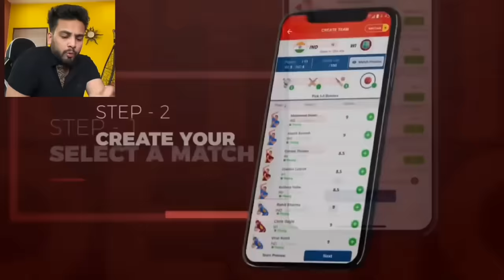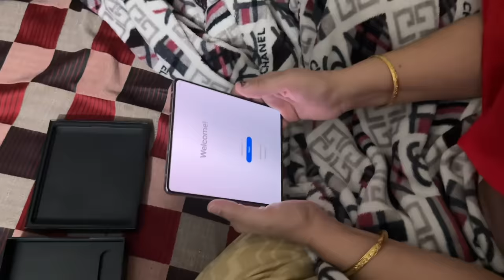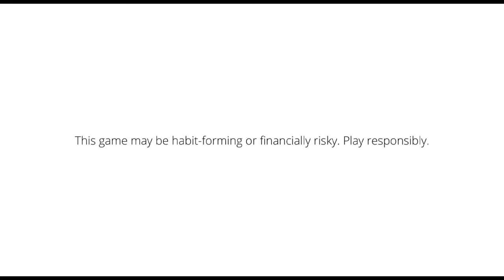Finally Biggboss Ke Baad New Supercar Le Hi Li😍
My11Circle App Link :
Use my exclusive coupon: ELVISH23 to get additional 20% extra cash on first deposit

Biggboss ke baad new car leli